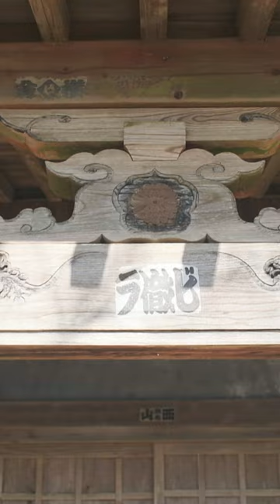Part IV: Tanuki Shrine, Shizuoka Prefecture, Japan | 静岡県・田貫湖の長者山田貫神社 (Shot on Fujifilm X100V)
Join me on a short photo shoot of Choja-Yama-Danuki Shrine (Tanuki Shrine) on the shores of Lake Tanuki located near Mt. Fuji in Shizuoka Prefecture, Japan. 静岡県・田貫湖の長者山田貫神社（田貫神社）風景写真。

Pentax K-1 II + DFA 28-105mm F3.5-5.6 + CP
28 mm ISO 100 for 1/100 sec. at ƒ/10

Below is a list of gear I took with me on this photo shoot.

Full-Frame DSLR Camera Gear:

Pentax K-1 Mark II (K1-II)
Standard zoom lens: Pentax D FA 28-105mm f3.5-5.6ed DC WR HD Lens

Filters & Filter Systems:

PolarPro QuartzLine Circular Polarizer - 67mm

Pack:

F-stop Tripod Bag (large)

Video Gear:

Fujifilm X100V
Moment Camera Filter 5% CineBloom Diffusion Filter
Haoge LH-ES3 Square Metal Lens Hood with Hollow Out Design 49mm Adapter Ring with Cap
Fujifilm PRF-49S

“When Sun Meets Moon” composed and performed by Gavin Luke.